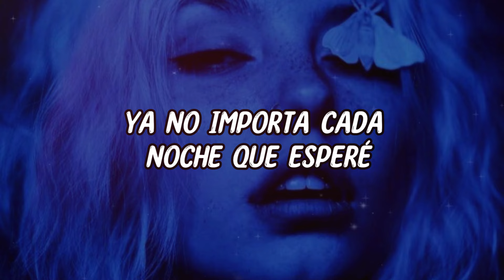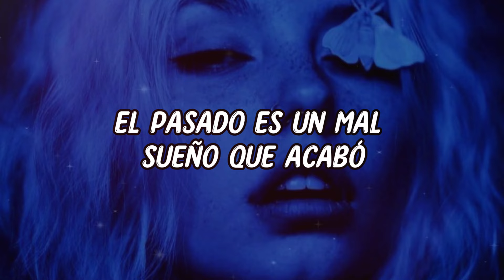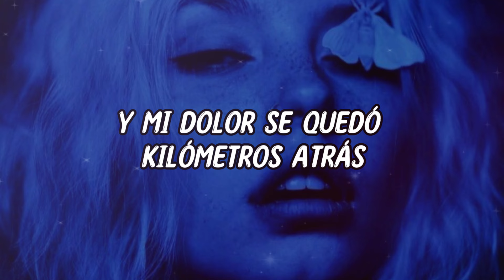Reik - Creo en Ti (Expert Video Lyrics)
Reik - Creo en Ti: (SPOTIFY)

LYRIC:🎵🎵🎵
Ya no importa cada noche que esperé
Cada calle o laberinto que crucé
Porque el cielo ha conspirado en mi favor
Y en un segundo de rendirme te encontré
Piel con piel
El corazón se me desarma
Me haces bien
Enciendes luces en mi alma
Creo en ti
Y en este amor
Que me ha vuelto indestructible
Que detuvo mi caída libre
Creo en ti
Y mi dolor se quedó kilómetros atrás
Y mis fantasmas hoy por fin están en paz
El pasado es un mal sueño que acabó
Un incendio que en tus brazos se apagó
Cuando estaba a medio paso de caer
Mis silencios se encontraron con tu voz
Te seguí y rescribiste mi futuro
Es aquí mi único lugar seguro
Creo en ti
Creo en ti
Y mi dolor se quedo kilómetros atrás